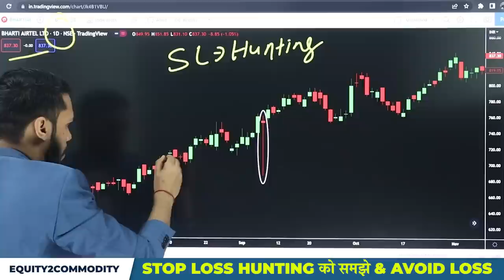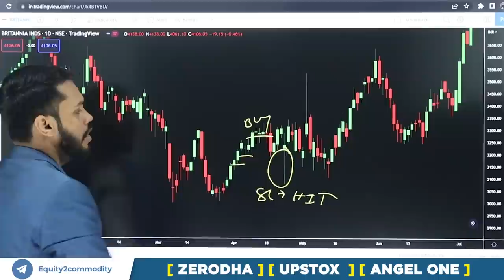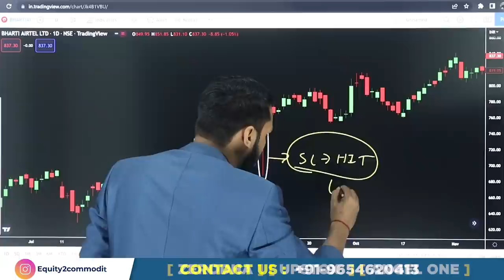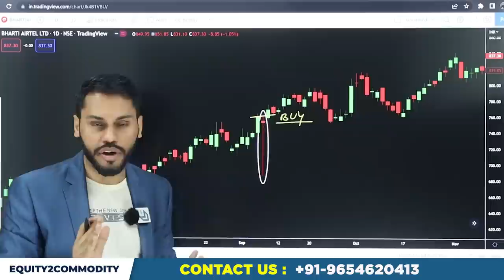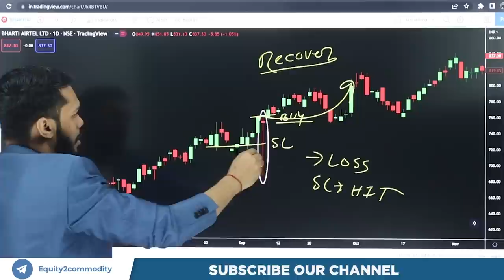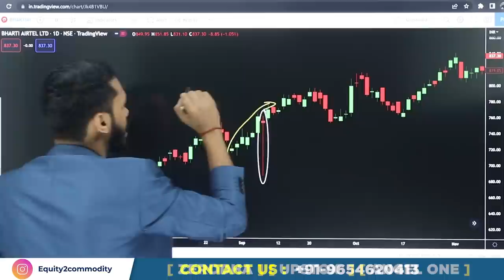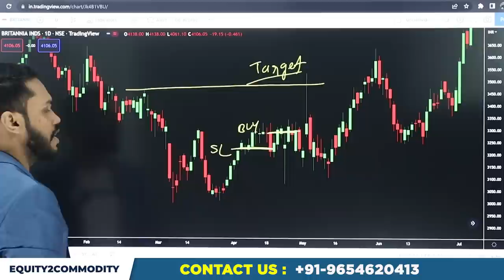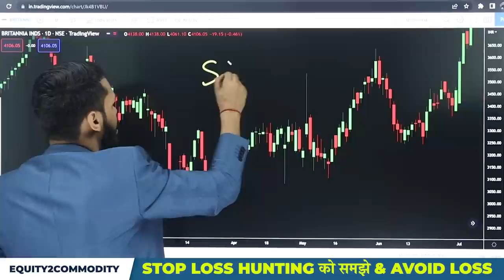STOP LOSS HUNTING को समझे & AVOID LOSS | STOP LOSS हिट होने से कैसे बचे | STOP LOSS HUNTING SECRETS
After Download Enter the Org Code:- fvcqr